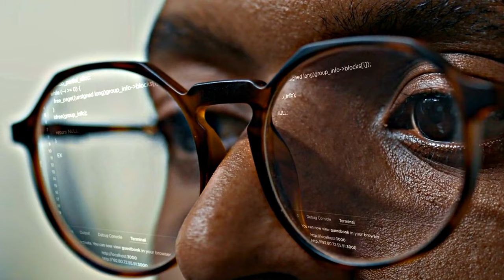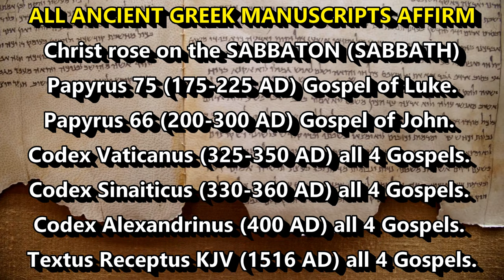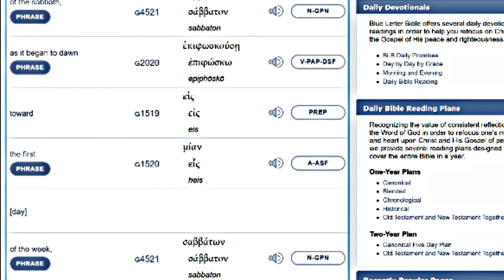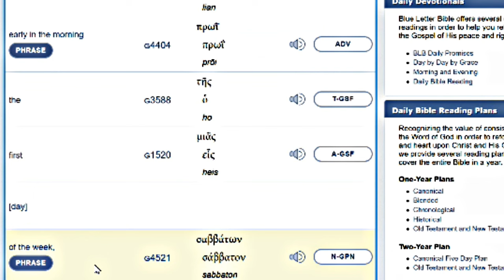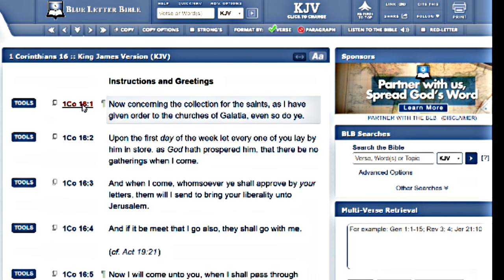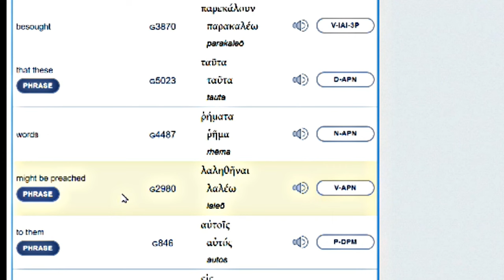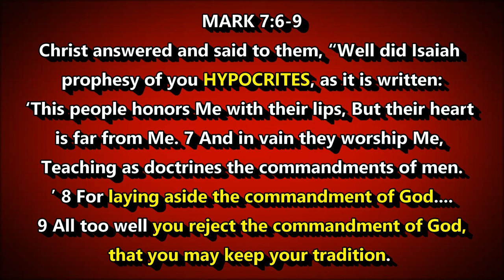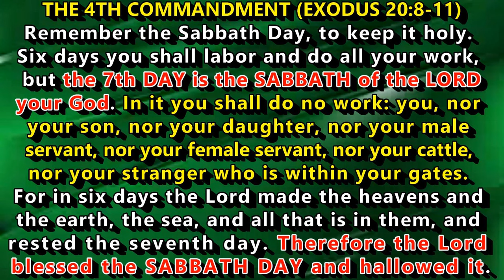The Savior Rose on the Sabbath Day. NOT SUNDAY! Easter Sunday is a Pagan, Catholic-Invented Holiday!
In all of the Greek Manuscripts of the Bible, THE FIRST DAY OF THE WEEK (SUNDAY) WAS NEVER MENTIONED ONCE, IN THE ENTIRE NEW TESTAMENT! It's easy to prove this if you're really a Bible student and not a Rome-tainted poser. No offense, per se. All of the Greek Manuscripts that cite the Resurrection, agree in full harmony that the Savior rose from the dead on THE SABBATON (SABBATH) Strong’s Concordance #4521. NOT SUNDAY! And this also means that Easter Sunday is a pagan, catholic-invented, sun worshiper's holy day. It's unbiblical & unsacred.

There are very few New Testament Greek Manuscripts that are still in existence, with record of the Resurrection. They are as follows: Papyrus 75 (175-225 AD) contains the Gospel of Luke. Papyrus 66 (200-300 AD) contains the Gospel John. Codex Vaticanus (325-350 AD). Codex Sinaiticus (330-360 AD). Codex Alexandrinus (400 AD). And as stated, they all fully agree that the Resurrection Day of the Son of God was the SABBATON (SABBATH), not the first day of the week!

Check ANY NON-CATHOLIC LEXICON. Here's the most popular Lexicon in the world... Thayers: BlueLetterBible.org . which uses the well-respected TEXTUS RECEPTUS (which is what the KJV is based upon). OR USE VIRTUALLY ANY LEXICON... NON-CATHOLIC! Rome has long proven herself as untrustworthy.

Be sure to click the TOOLS TAB TO SEE THE GREEK AND ENGLISH TRANSLATIONS, WORD FOR WORD.

Just type in all of the Resurrection Scriptures & CLICK THE TOOLS TAB, and you'll confess that our Blessed Messiah rose on the Sabbaton (SABBATH), NEVER SUNDAY! Again, the first day of the week is NEVER mentioned once in the entire Greek New Testament!

This is why you can’t get 3 days & 3 nights from Good Friday to Easter Sunday morning. Because it’s a Catholic lie that’s been adopted by Protestants. (Matthew 12:40)  “For as Jonah was three days and three nights in the belly of the great fish, so will the Son of Man be three days and three nights in the heart of the earth.”

Here are all of the Resurrection Scriptures to make your research even easier: MATTHEW 28:1... MARK 16:1-2... LUKE 24:1...JOHN 20:1... JOHN 20:19... And check out the following 2 verses that are used by Rome-tainted Christianity, to pretend that the Church gathered on the FIRST DAY OF THE WEEK... THEY SAY SABBATON (SABBATH) TOO. ACTS 20:7 & 1 CORINTHIANS 16:1-2.

Research truth and forsake man-made, Commandment breaking paganism, AND OBEY ALL 10 OF OUR GOD'S HOLY COMMANDMENTS. Including honoring His Holy 7th Day Sabbath (Exodus 20:8-11). Cherry-pickers of the eternal 10 Commands will suffer consequences. You don't have to be one of them!

The attached video link shows you with your own eyes and in your own Bible, that an Easter Sunday Resurrection is a Catholic-invented lie. A fabrication that was motivated largely by the desire to align with the sun worshipper, Constantine the Great. And partly motivated by the attempt to disassociate the Church from the stigma of the Jewish religion during that historical period.

The video also proves that it’s a Biblical and mathematical impossibility for the Savior to have been crucified on Good Friday and resurrected on Sunday morning. It’s literally impossible, based on the Messiah’s own prophecy! This is why you can’t get 3 days & 3 nights from Good Friday to Easter Sunday morning. (Matthew 12:40)  “For as Jonah was three days and three nights in the belly of the great fish, so will the Son of Man be three days and three nights in the heart of the earth.” Those are the words of Christ, Himself. And if you can miraculously get 3 nights from Friday afternoon to sunrise Sunday morning, you’re a wizard.

There were 2 SABBATHS THE WEEK THAT OUR LORD DIED. The first Sabbath was the Ceremonial Sabbath of the Feast of Unleavened Bread. This is the HIGH DAY SABBATH that forced the Jews to beg Pilate to remove Christ from the cross, before that Sabbath began at sunset. (JOHN 19:31 & LEVITICUS 23:5-8) Christianity pretends it was a Friday. But the Bible contradicts this common error.  Because again, Christ said He would be in the grave, not just 3 days, but 3 NIGHTS, TOO. (Matthew 12:40). And there is no way in Heaven you can get 3 days & nights from a Friday afternoon Crucifixion to an early Sunday morning Resurrection.

Here is the timeline of our Savior’s Death, Burial, and Holy Resurrection: THE MESSIAH DIED ON A WEDNESDAY & ROSE ON SATURDAY AT SUNRISE, THE HOLY SABBATH (SABBATON)! However, established Christian religions have capitalized on the complacency, and perhaps, the reluctance of their followers to research this straightforward yet crucial TRUTH!